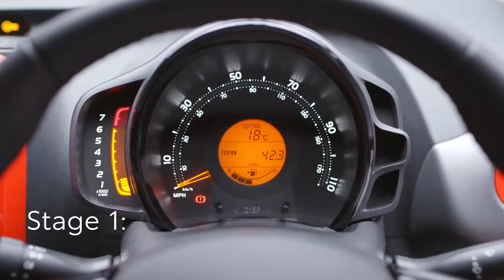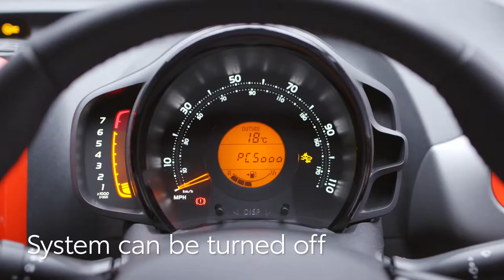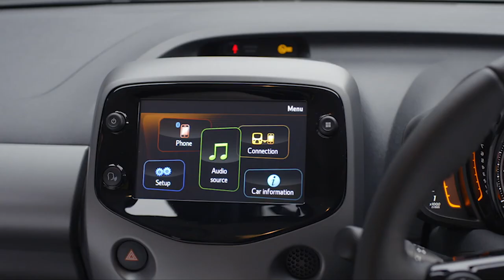2021 New Toyota Aygo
COOLCAR｜2021 New Toyota Aygo, Price from £12,940.
And nice songs Dizaro - Redemption.

2021 Toyota AYGO – Toyota AYGO 2021 (Car Features and Video Owner's Manual)

What are your thoughts on the 👉2021 New Toyota Aygo.!?

If you like this video please do share this with your friends & family members or someone who need this here is the link to the video